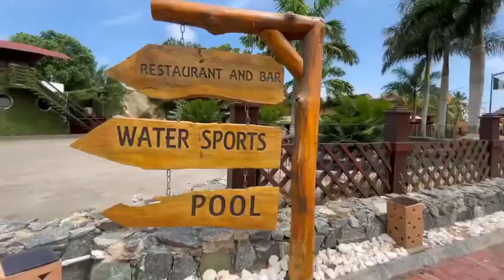A visit to Aqua Safari | Most Beautiful Resort in Ghana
Big Ada
Ada, Volta, Ghana